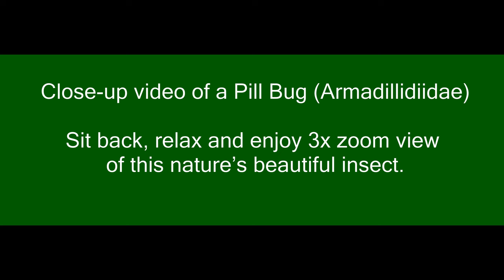Close-up video of a Pill Bug (Armadillidiidae)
Sit back, relax and enjoy 3x zoom view of this nature’s beautiful insect.

Insects and bugs have been around millions of years before us,
they will be around millions of years after us, let’s us live in harmony 😊

This beautiful Pill Bug has been released back to my vegetable garden after brief video recording.

You can also “Like”, “Comment” or “Share” my video.